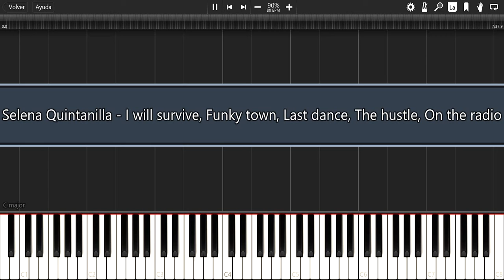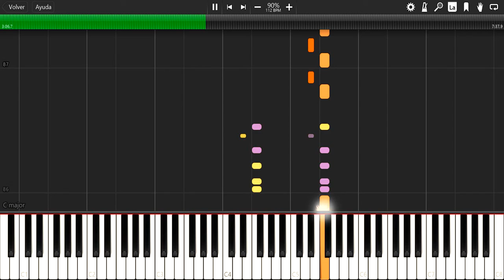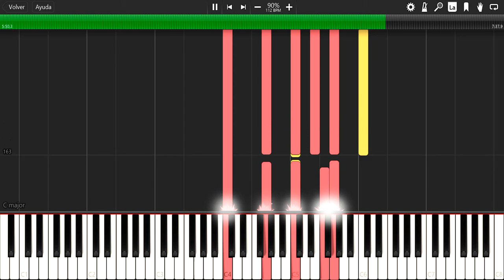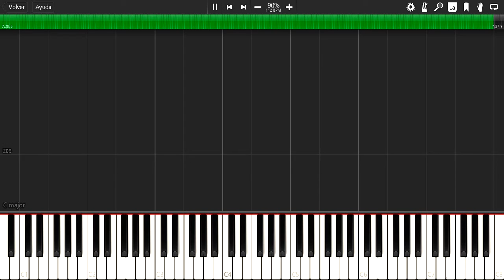Selena Quintanilla - I will survive, Funky town, Last dance, The hustle, On the radio (Cómo tocar)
El Karaoke y la visualización de los demás acordes/notas de esta canción están en el archivo MIDI que te dejo en la parte inferior de la descripción, solo cárgalos con Synthesia. (El tempo/velocidad de reproducción de este video está al 90%, en los archivos que te dejo están al 100%)

Aprende a tocar la canción: Disco Mix de; Selena Quintanilla

Te dejo el archivo MIDI, para que lo uses con Synthesia, así aprenderás a tocar esta canción con tu computadora, o dispositivo con Android. (Por cuestiones del Copyright te pido perdón por el audio) Para aprender a tu ritmo puedes bajarle el TEMPO a la canción, pausarla y escucharla las veces que quieras, incluso si tienes un piano o controlador MIDI, podrás conectar tu piano a tu computadora y aprender a tocar con Synthesia esta misma canción. (Disculpen por los errores)

Descarga el Karaoke y el archivo MIDI sin ADS "Mediafire"